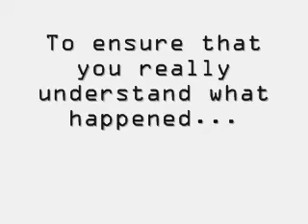Geeko Insurance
Preacher Man interprets country bumpkin